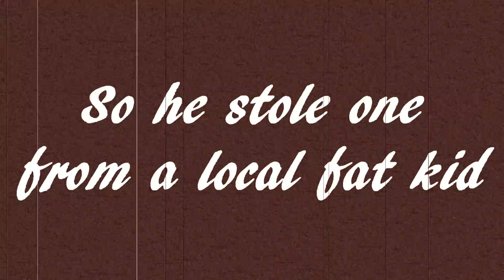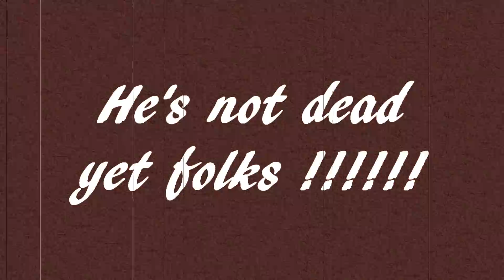Dynamic City's new team member!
Update: *Not to offend anyone , just incase people think this is an actual sponsered skater this is all fun and for people who crave comedy haha.

Born straight outta the can's it's "Homeless Beel"! (Alex Le)
Messing around at peacewall getting funny footage .